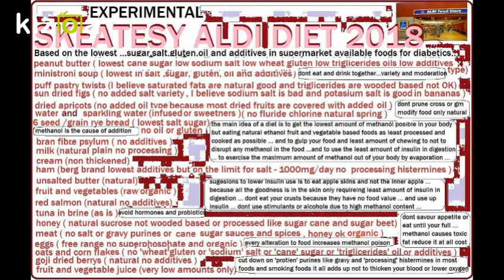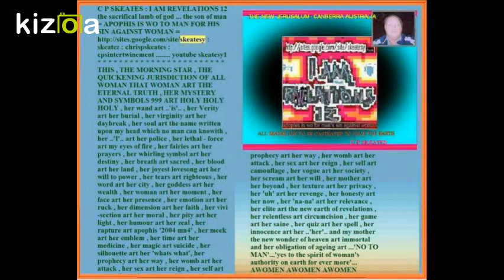Kizoa Movie - Video - Slideshow Maker: skeatesy diet aldi 2018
skeatesy 2018 aldi diet